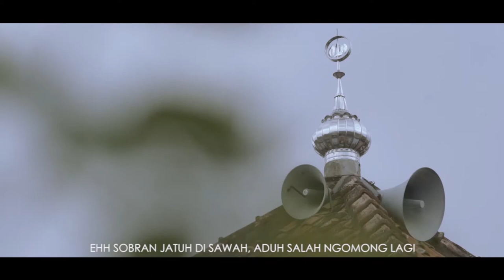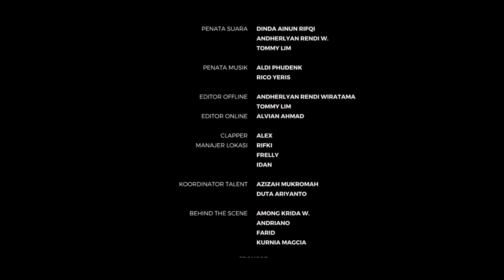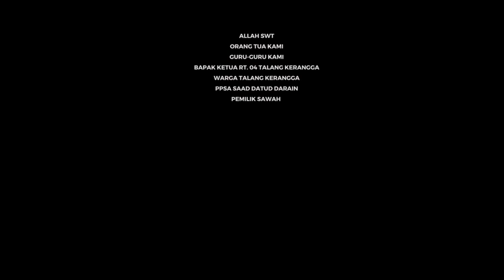Lenget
Tentang BRIN